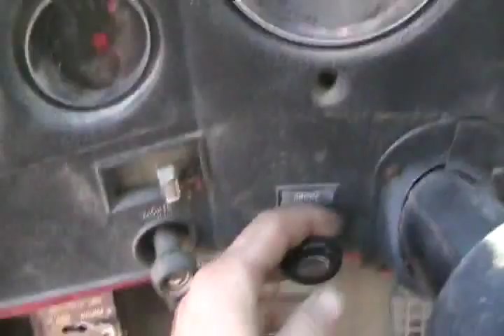#1282 Chevy 427 dumptruck start spring 2010 [Davidsfarm]